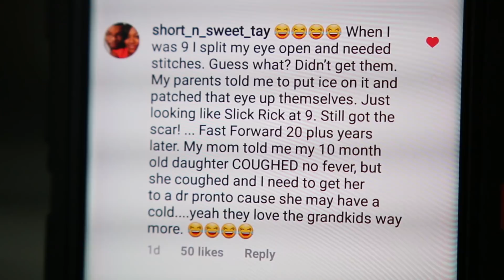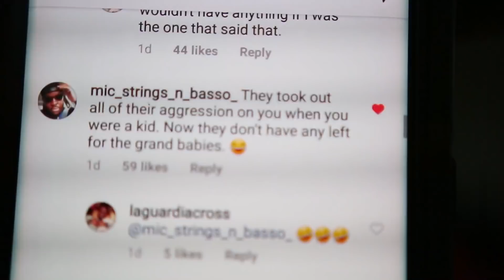Grandparents Love The Grandkids MORE!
I had a sneaking suspicion that my parents loved my kids more than they loved me. It seems that many others have stories of grandparents giving more love to grandkids than their own kids. IT'S AN EPIDEMIC! There's probably nothing we can do about it though.

My name's La Guardia Cross. I make music, art, film, and I co-created 2 baby girls with my wife, Leah.

New Father Chronicles began in November of 2014 when my daughter Amalah was 1-week-old. I had no idea what I was doing, so I decided to chronicle my journey on YouTube and make fun of myself along the way. Our 2nd daughter, Nayely, was born in April of 2017.

My channel is filled with the silly adventures I have with my girls, infant and toddler interviews, my interpretations of their babble, silly skits, and the things I've learned or unlearned as a parent. Sometimes Leah and I mix it up a bit and share some pretty personal moments as well. Why? Well, we're far from perfect and we've learned a lot from our mistakes.